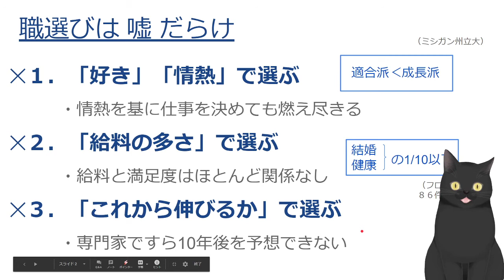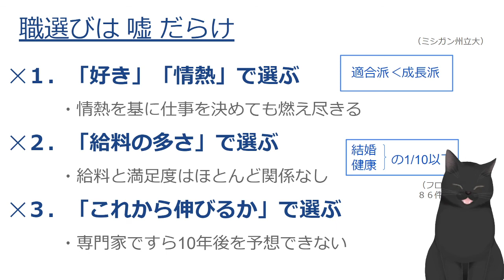【16分で解説】仕事に情熱はいらない【科学的な適職】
▼概要
✕１．「好き」「情熱」で選ぶ
  ・情熱を基に仕事を決めても燃え尽きる
✕２．「給料の多さ」で選ぶ
  ・給料と満足度はほとんど関係なし
✕３．「これから伸びるか」で選ぶ
　　　・専門家ですら10年後を予想できない

参考本：科学的な適職
著者：鈴木祐